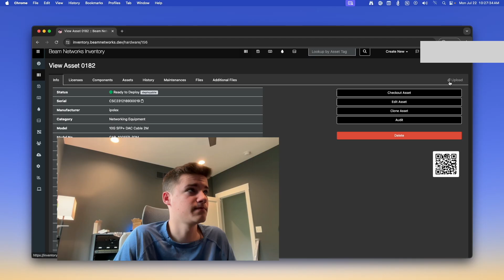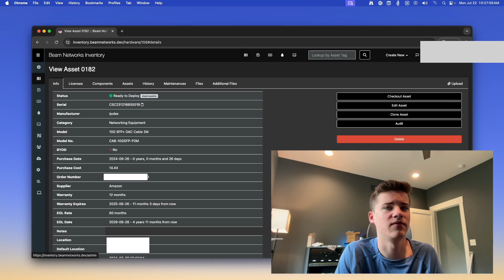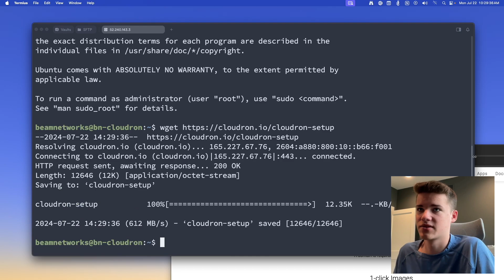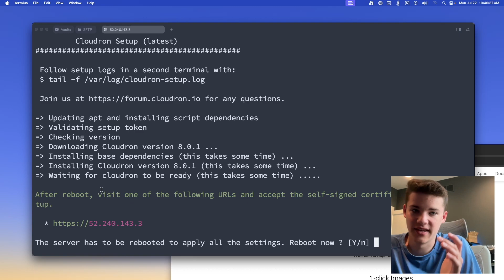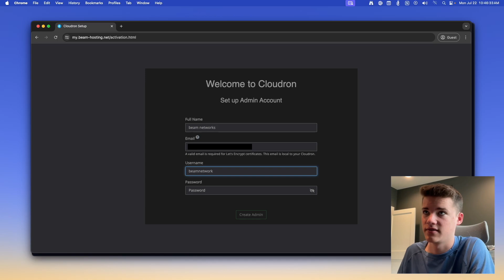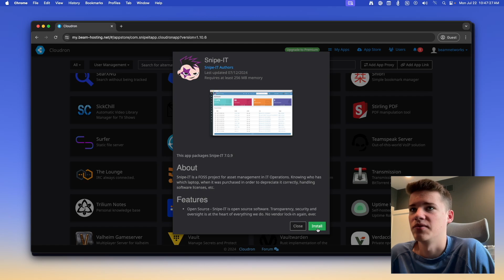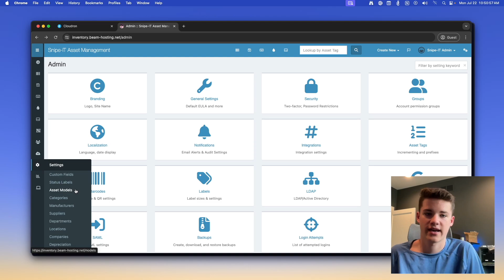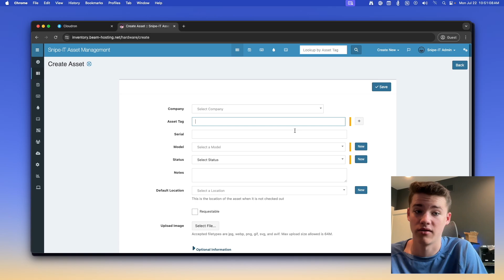Deploy Snipe-IT with Cloudron in Minutes!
If you have any other questions, don't hesitate to reach out on my

Timestamps:
0:00 - Intro
0:40 - Snipe-IT Demo
1:13 - Asset View
2:48 - Creating an Instance of Snipe-IT
2:59 - Setting up a VM
4:07 - Cloudron Configuration
6:10 - Installing Snipe-IT
7:21 - Logging into Snipe-IT
8:23 - Conclusion

07222024